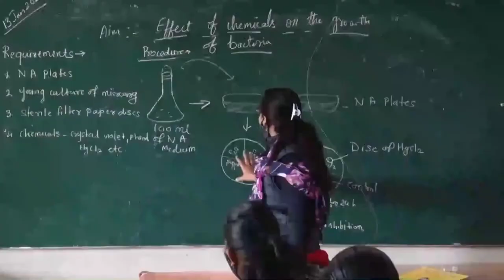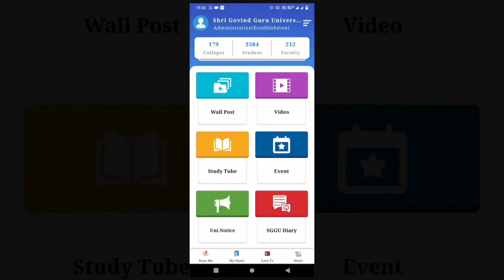Shri Govind Guru University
Do Follow, Share, and Like our page for all lively updates.